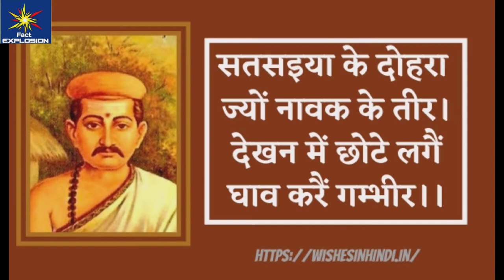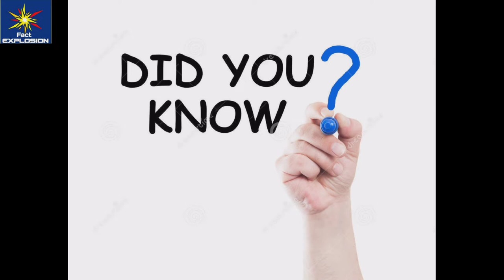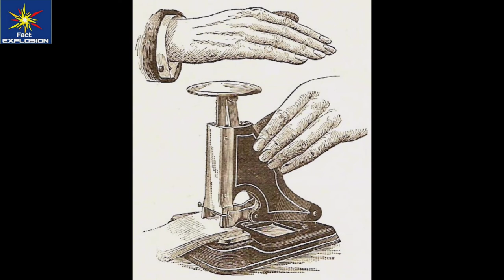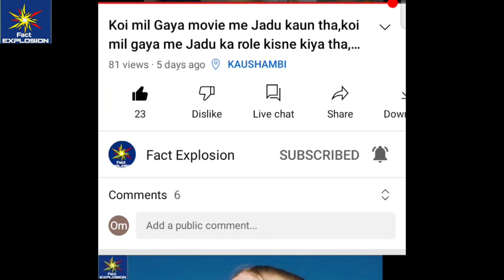Safety Pin ka avishkar kisne kiya tha,Nail Cutter ka avishkar kisne kiya tha,who discovered stapler.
दोस्तों इस वीडियो में हम जानेंगे कि सफेटी पिन का आविष्कार किसने किया ,और नेलकटर का आविष्कार किसने किया और स्टेपलर का अविष्कार किसने किया.

Credit - all the images are downloaded from Google and Pexel.

Editor - Om Singh
Voice Over - Om Singh
Produced by - Vita app

Other keywords
Safety pin ka aavishkar kisne kiya.
Nail cutter ka aavishkar kisne kiya
Stapler ka aavishkar kisne kiya